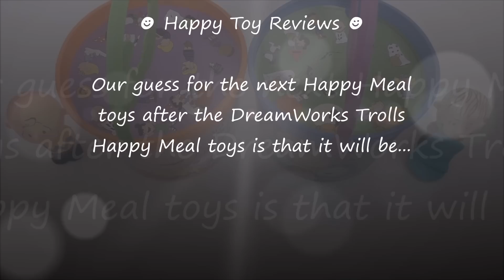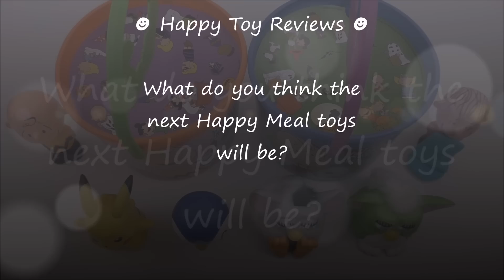2016 McDONALD'S NEXT HAPPY MEAL TOYS POKEMON GO FURBY DREAMWORKS TROLLS MOVIE PEANUTS HALLOWEEN PAIL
Here at Happy Toy Reviews we take a guess at the next new 2016 McDonald's Happy Meal toys that they will be the Pokemon Go or the Furby Hapy meal toys and they should be available at McDonald's restaurants in Canada and the USA in November after the DreamWorks Trolls movie Happy Meal toys! You'll be able to download the free McDonald's Pokemon Go or Furby McPlay App, scan your toy and unlock a free game!

We can't wait to see the ad commercial for the McDonalds Pokemon Go or Furby Happy Meal toys!

Watch the previous Happy Meal toys in October, the 2016 McDonald's Peanuts Halloween pails featuring It's The Great Pumpkin Charlie Brown 50th Anniversary!

2016 Burger King DreamWorks Dragons Race To The Edge kids meal toys full set of 6:
&list=PL7VRD6Bu741j0GE9z8HFd82wgTSHj6pAl

2016 McDonald's Pokemon Go Happy Meal toys from McDonald's Japan set of 6 Pokémon Happy Meal toys

Next Happy Meal toys guess, the 2016 McDonalds DreamWorks Trolls Happy Meal toys with the help of Hasbro Trolls Blind Bags

2016 McDonalds Viacom Nickelodeon Teenage Mutant Ninja Turtles TMNT In Space Happy Meal toy set of 4 collection